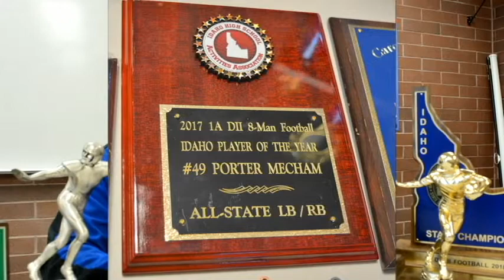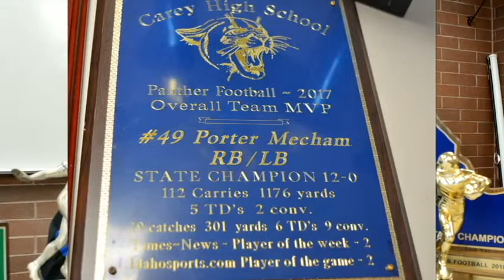Meet Porter Mecham in his Panther Points of Pride Video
At Carey School we are proud of our seniors.  Here is Porter Mecham in his Panther Points of Pride Video.  November 2018